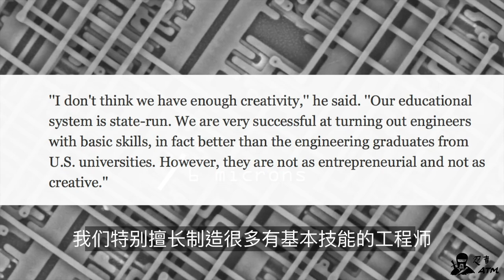我跟你讲，全球最大的芯片厂就是中国人开的，市值比因特尔还高！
最近朋友圈因为美国封锁中兴通讯的事情炸开了锅，一派人拍着胸脯说这是好事，迟早中国要造自己的芯片，只要万众一心，一定可以办到！另一派人哭丧着脸，说咱们被美国一剑封喉了，就凭吃铺贴去起哄的人，造出来了芯片也没人买！1931年出生于宁波的张忠谋，1987年创办的台积电，不正式我们要找的芯片大王吗？